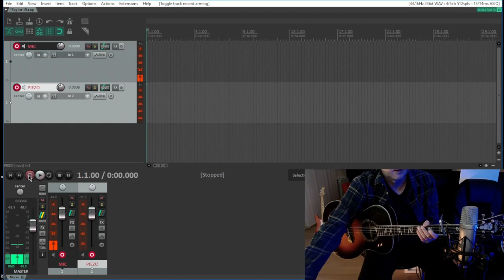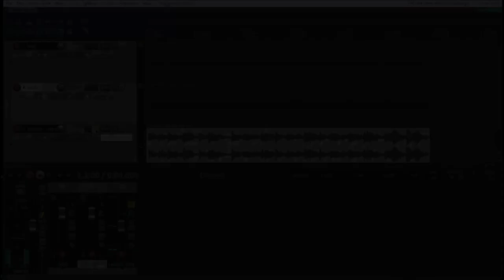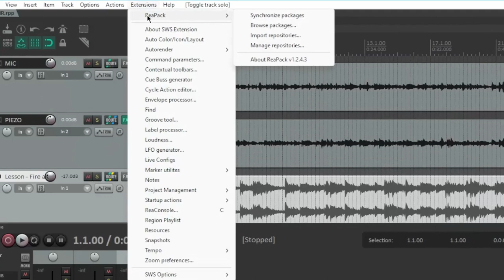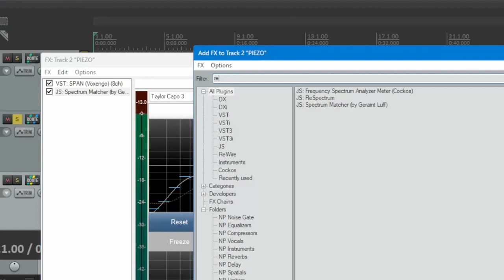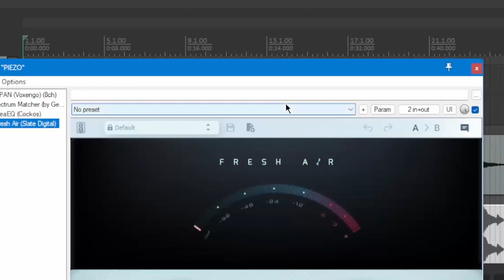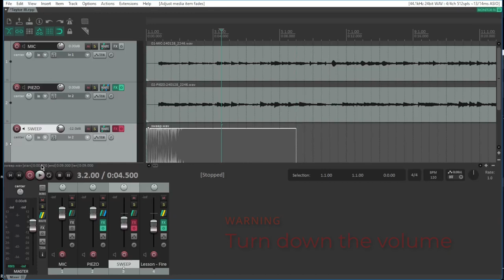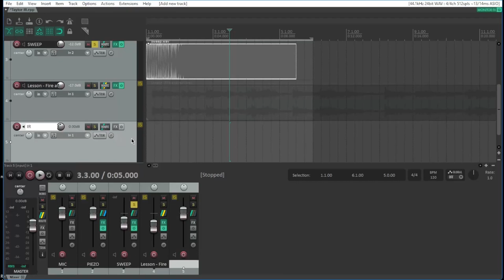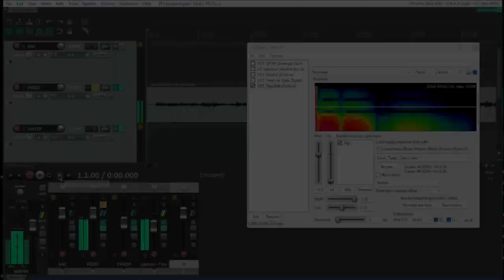Make acoustic guitar sound better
Just my personal way to improve the acoustic sound from the piezo pickup.
I hope some of you find this useful. Enjoy!

00:48 Intro
01:26 Reference and target tracks
02:00 Recording with Reaper
03:46 James Taylor Fire and Rain
04:50 Comparing sounds
06:55 Spectrum matcher
10:19 Removing bad frequencies
13:50 Deconvolution
19:14 Testing the IR
20:04 Helix patch
20:19 Outro